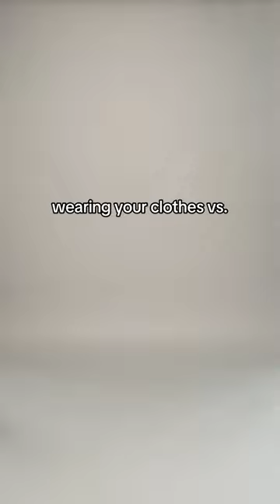Boathouse Stores - Styling Your Clothes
We love a good styling moment 😌